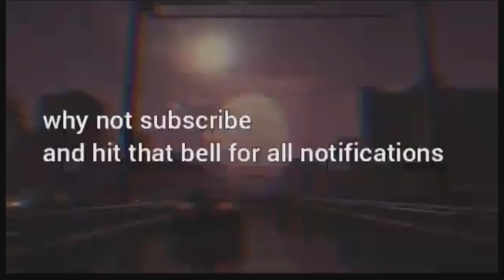DYING LIGHT | PART 35